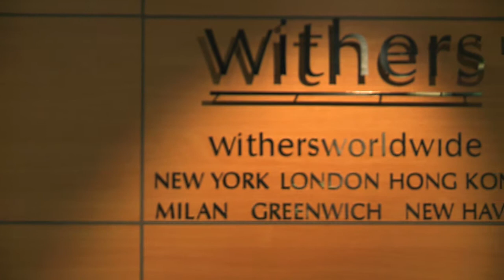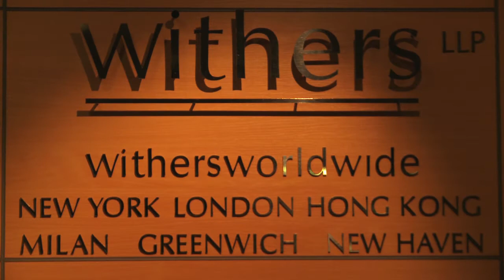Withers LLP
With offices in London, Geneva and Zurich as well as in other locations in Europe, the US and Asia,  international law firm Withers provides legal services to the entire matrix that makes up the British-Swiss connection; a community comprising individuals and families, businesses, private banks, family offices, trust companies, accountants, investment funds and more.Our Swiss-based lawyers match the cosmopolitan nature of the cities, however maintaining a core focus on UK tax and trust services.  They work closely with colleagues across the Atlantic and in Europe to provide an integrated service to match the global and sophisticated needs of our clients.